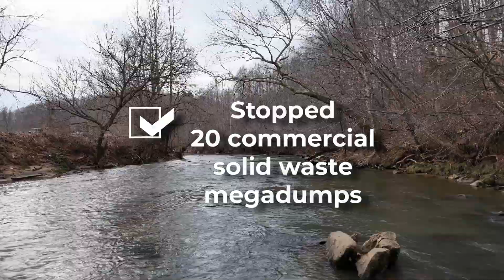40th Anniversary Celebration teaser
For ticket and event information
The 40th anniversary celebration of the Blue Ridge Environmental Defense League (BREDL) in North Myrtle Beach SC at the Bay Watch Resort